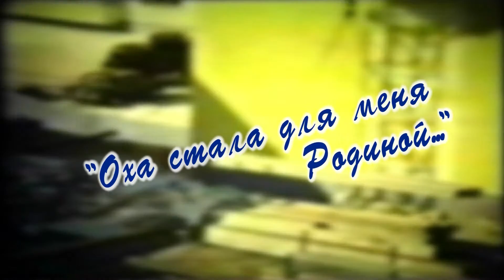"Оха стала для меня Родиной..." Геннадий Фролов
Геннадий Фролов молодым специалистом приехал в Оху и остался здесь на долгие 40 лет. Весь его трудовой путь прошел в нефтяной отрасли северного Сахалина. Заслуженный нефтяник России, Геннадий Фролов внес большой вклад в развитие Охинского района